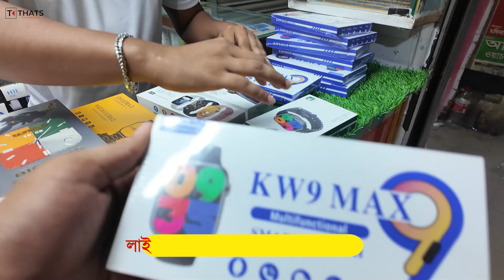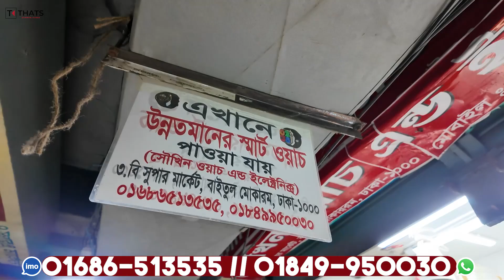Buy 1 Get 1🔥Smart Watch Price In Bangladesh🔥android smart watch price in Banglades😱Ultra smart watch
Smart Watch Price In Bangladesh 2024🔥Apple Smartwatch Price In Bangladesh 2024 😱 Ultra Smart Watch

Shoukhin Watch & Electronics
Shop 3B, New Super Market
Baitul Mukkaram
Dhaka-1000

y80 ultra smart watch review
ws9 ultra smartwatch
kw2 max smartwatch
smart watch t900 ultra 2
smart wallet create
smart watch kivabe connect korbo
qcy smart watch
best smartwatch under 2,000 bd

Facebook page 🔗   / thatsrahmanvlogs

smartwatch price in bangladesh,
4g android smartwatch price in bangladesh,
android smart watch price in bd, a1 smart watch price in bangladesh,
lige bw0189 smartwatch price in bangladesh,cheap smart watch price in bangladesh,
dt8 ultra smartwatch price in bangladesh,dt900 ultra smart watch price in bangladesh,